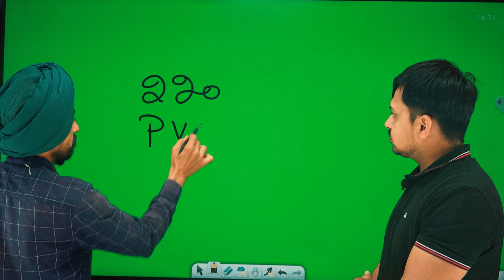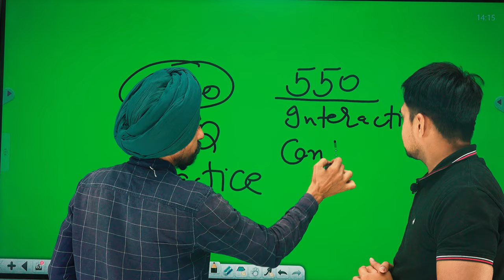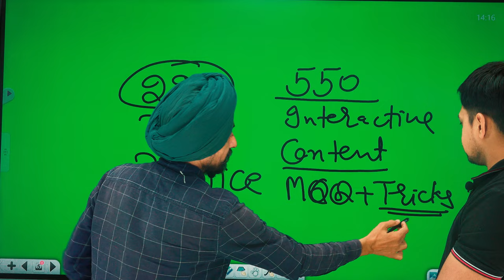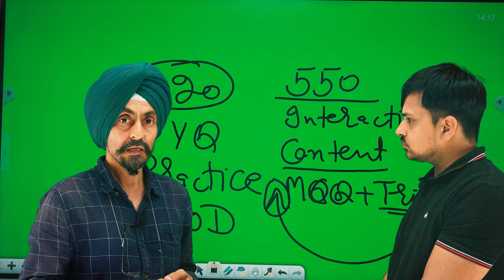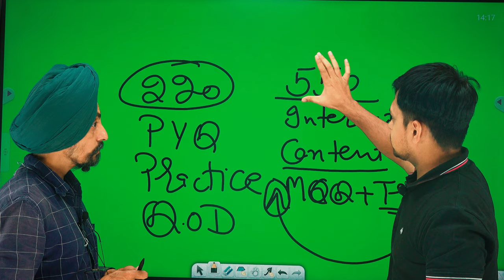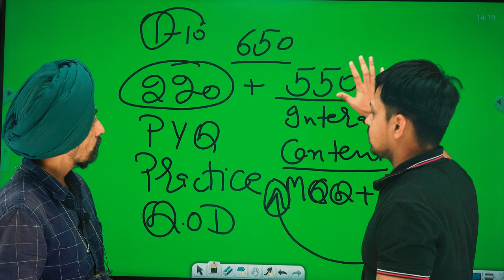B.Ed Entrance Test Interactive Course